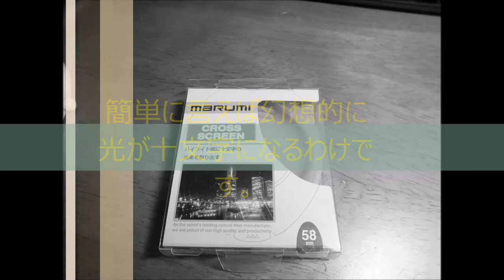★写真の変わった撮り方★ フィルターを使う方法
クロススクリーンフィルターを使うと幻想的に撮れます。